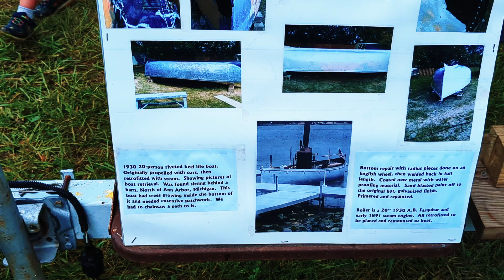Tractor Pull 2023: Steam Engines & Threshers in Mason, MI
A Tractor Reunion, what could be better than that! Amazing Steam Engines, Steam Powered Saw Mill, Flea Market, TREATS!!! Join me for a fun day walk through. Tractor Pull 2023: Steam Engines & Threshers in Mason, Michigan

🛒 Marketplace Boutique on Ebay

Fast Food Cafeteria Trays Blue
Fast Food Cafeteria Trays Red
Digital Scale
2" Thank You Stickers
Multi Purpose Adhesive Glue
Goo Gone + Scotty Peeler
Jewelry Linen Look Bust
Bracelet & Watch Display
YouTube Lighting
Magnetic Pick-Up tool
Kraft Gift Boxes 7x3
Kraft Gift Boxes 5x2
Heavy Duty 2/1 Tape Dispenser
Jewlry Loop
Dawn Dish Soap